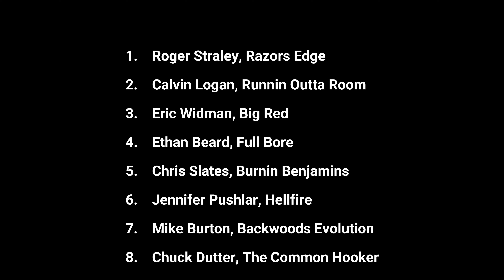Truck Pulling 2023 - 3.0 Limited Pro Stock Diesel Trucks - Tiffin, Ohio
13 truck showdown from Tiffin, Ohio